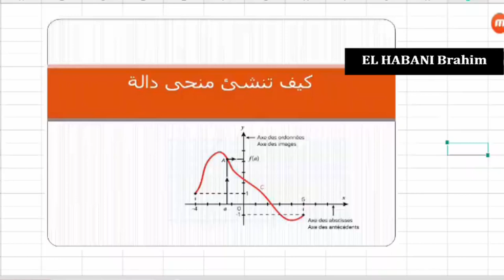رسم منحى دالة الجزء 4